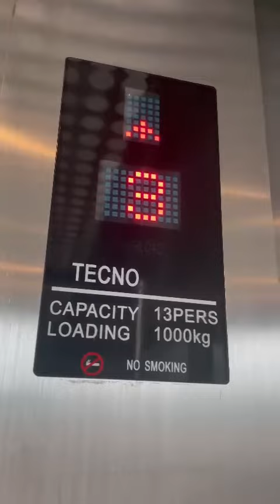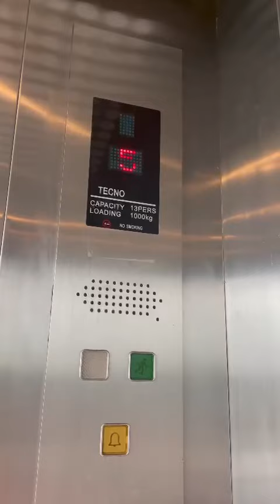TECNO elevator at Mall Cocor in Bucharest, Romania